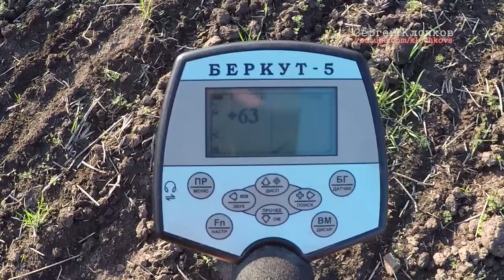Поиск монет на поле деревни К - петровская копейка ч.1